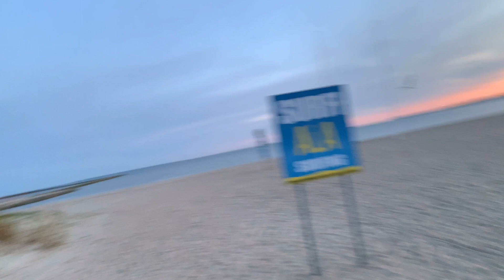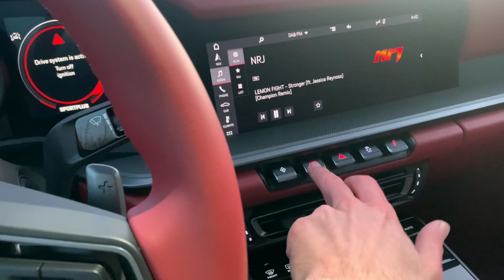5 CHOSES QUE LE COVID-19 M'A FAIT REALISER (BUSINESS)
Peu de personnes ont pu y échapper dans le monde, nous avons du nous replier sur nous-même pendant de nombreuses et longues semaines pour certains.

Pour d'autres comme moi, cela a été le moyen d'augmenter sa productivité, de réduire ses coûts et d'investir toujours plus.

Cela m'a surtout permis de prendre beaucoup de recul comme énormément de personnes.

Je te livre les 5 choses que le Covid-19 m'a fait réaliser pendant ces 2 mois confinés en Estonie !

Et toi, est-ce que tu as eu un déclic ? Lequel ? Dis-moi tout dans les commentaires ! ;-)

🔹Mon quotidien sur Instagram (rejoins 22 000 entrepreneurs) : @raffaello_c

▬▬▬▬▬▬▬▬▬▬▬▬▬▬ FORMATIONS ▬▬▬▬▬▬▬▬▬▬▬▬▬▬

▬▬▬▬▬▬▬▬▬▬▬▬▬▬ EVENEMENTS▬▬▬▬▬▬▬▬▬▬▬▬▬▬

▬▬▬▬▬▬▬▬▬▬▬▬ ACCOMPAGNEMENT ▬▬▬▬▬▬▬▬▬▬▬▬

▬▬▬▬▬▬▬▬▬▬▬▬▬▬ VETEMENTS ▬▬▬▬▬▬▬▬▬▬▬▬▬▬

▬▬▬▬▬▬▬▬▬▬▬▬▬▬ OFFRES ▬▬▬▬▬▬▬▬▬▬▬▬▬▬

▬▬▬▬▬▬▬▬▬▬▬▬▬▬ CHARITY ▬▬▬▬▬▬▬▬▬▬▬▬▬▬